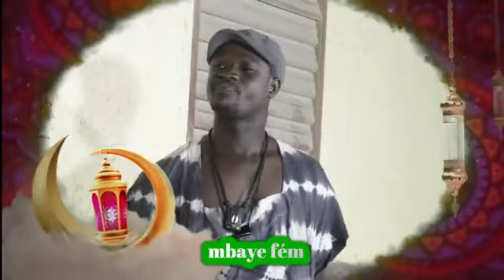AFTER NDOGGOU - EPISODE 4